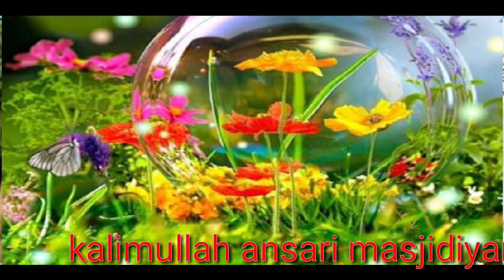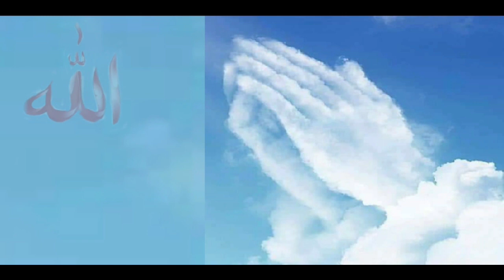نعت اعجاز احمد سلفى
خوبصورت نعت. شاعر  اعجاز احمد Islamic Bataan Urdu naat

ajaz shahid nepali. ke awaz me aap
naat ko sun rahe hai